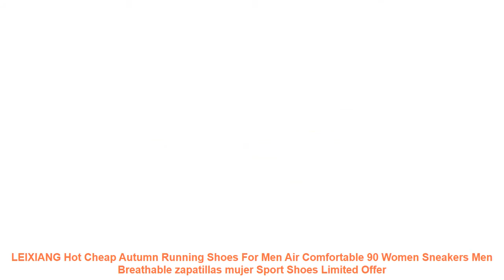LEIXIANG Hot Cheap Autumn Running Shoes For Men Air Comfortable 90 Wom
- Review LEIXIANG Hot Cheap Autumn Running Shoes For Men Air Comfortable 90 Women Sneakers Men Breathable zapatillas mujer Sport Shoes Discount with FREE Worldwide Shipping

Similar BestRunningShoes Products

• 2019 New usb charging glowing sneakers Kids Running led wings kids lights up luminous shoes girls boys fashion shoes =

• 2 pair/lot Unisex Insoles for shoes sports running shoe pad spring insole shock absorptions for Basketball or Safety shoes =

• ONEMIX original Fast & furious 7 men's running shoes branded breathable walking outdoor chaussures de 750 retro sport shoes =

• ONEMIX 2017 women running Shoes Air Cushion Outdoor Sport shoes for woman Athletic Shoes zapatos de hombre women jogging shoes =

• Max Man Running Shoes For Men Nice Trend Run Athletic Trail Trainers Black Zapatillas Sports Cushion Outdoor Walking Sneakers 7 =

Related  Running Shoes Videos :

• DQG Big Size Men's Running Shoes Breathable Mesh Male Light Running Sports Shoes Flat Jogging Sneakers Outdoor Athletic Trainer =
• New Running Spikes Track And Field Sprint Spikes Men's Competition Training Shoes Women Nail Running Shoe #5259 Video show =
• New sports stretch fabric upper Hard-Wearing sole lovers running shoes for male sneakers lace up couples jogging unisex gym shoe =
• 2017 New Trend Running Shoes Mens Sneakers Breathable PU Shoes Eva Athletic Sapatos male Sport Shoes Runing lace up Shoe Men =